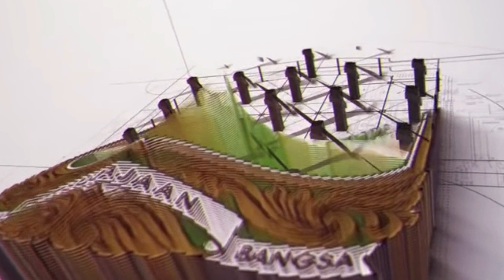Berita : Rektor Unand Tinjau Langsung Pelaksanaan UTBK-SBMPTN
Padang (Unand) – Rektor Universitas Andalas Prof. Yuliandri, SH, MH meninjau langsung pelaksanaan Ujian Tulis Berbasis Komputer (UTBK) Seleksi Bersama Masuk Perguruan Tinggi Negeri (SBMPTN) 2022.

Prof. Yuliandri mengatakan pelaksanaan UTBK gelombang I telah dimulai secara serentak di seluruh Perguruan Tinggi Negeri (PTN) di Indonesia. Menurutnya, UTBK ini telah dipersiapkan dengan matang meskipun masa pandemi Covid-19 belum berakhir.

Mengantisipasi penularan Covid-19 pada UTBK ini, ditekankannya penerapan Protokol Kesehatan (Prokes) di kawasan Universitas Andalas diterapkan dengan ketat, seperti melakukan pengecekan suhu tubuh dan penerapan 3M.

“Untuk Universitas Andalas sendiri pelaksanaan UTBK ini akan selesai di gelombang pertama yakni tanggal 17-23 Mei 2022 dikarenakan jumlah peserta hanya berjumlah 11.398 orang,” ujarnya saat meninjau pelaksanaan UTBK sesi pagi pada Selasa (17/5) di UPT Pusat Bahasa.

Lebih lanjut, dikatakannya Universitas Andalas menyediakan 24 lokasi ujian yang tersebar di kampus Limau Manis dan kampus jati seperti Labor Komputer Fakultas Kedokteran Gigi (FKG), dan Dekanat Kesehatan Masyarakat (Kesmas).

Ia mengingatkan kepada peserta untuk tetap fokus dan yakin terhadap apa yang sudah diusahakan. “Semoga ditanggal 23 Juni nanti mendapatkan hasil yang terbaik, yang sesuai dengan apa yang diinginkan,” harapnya.

Sementara itu, Wakil Rektor I Universitas Andalas Prof. Mansyurdin, MS mengatakan untuk hari ini jumlah peserta yang mengikuti UTBK sebanyak 1.495 orang yang terbagi ke dalam dua sesi yakni sesi pagi 205 dan sesi siang 1.290.

Sesi pagi berlangsung ditiga lokasi yakni UPT Pusat Bahasa, Fakultas Teknologi Informasi (FTI) dan Dekanat Fakultas Kesmas Jati. “Sedangkan untuk nanti siang akan berlangsung di Fakultas Ekonomi, Lembaga Pengembangan Teknologi, Informasi dan Komunikasi (LPTIK), Fakultas Kedokteran dan Fakultas Keperawatan,” tambahnya.(*)

Humas dan Protokol Unand